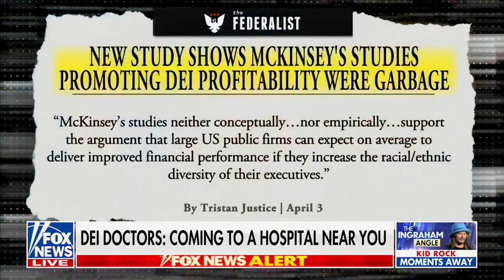Dr. Marilyn Singleton: DEI is "Not Why We Became Doctors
Do No Harm Senior Fellow Marilyn Singleton spoke with Laura Ingraham on Fox News this week about the ridiculous DEI initiatives at UCLA Medical School and others.

Dr. Singleton said:

"It's bizarre to me that people who have nothing to do with medicine are somehow predicting what's going to make a good doctor. There have been good doctors for years.

...And this is just trying to make we physicians tools of government, social engineers.

That's not why we became doctors. That's not why these poor students are going to medical school. They're going to medical school to learn some science."

🏥 Learn more about combatting DEI in medicine at DoNoHarmMedicine.org